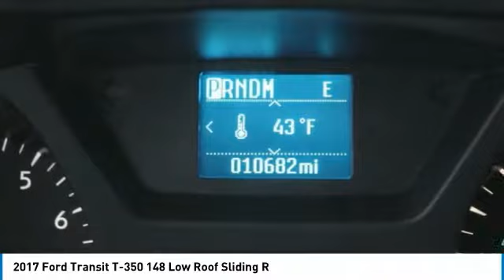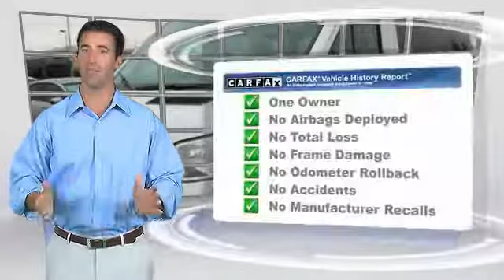2017 Ford Transit Renton WA D8302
2017 Ford Transit T-350 148 Low Roof Sliding R

Sound Ford
101 SW Grady Way

You'll love this 2017 Ford Transit. This is a full-size passenger van you'll want to take home. Call and get in touch with Sound Ford directly, and be the first to open the full-size passenger van door today!